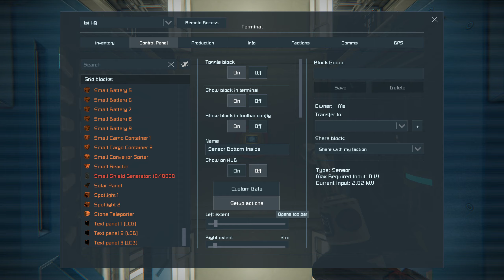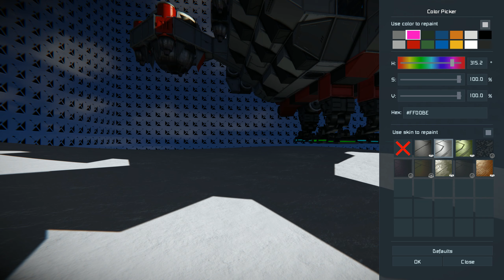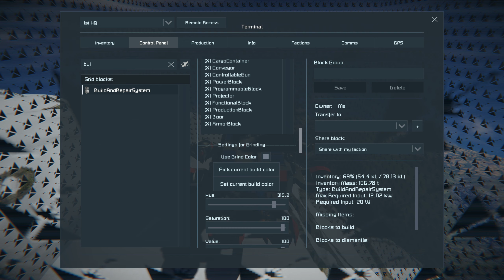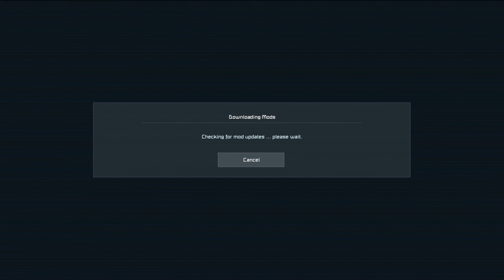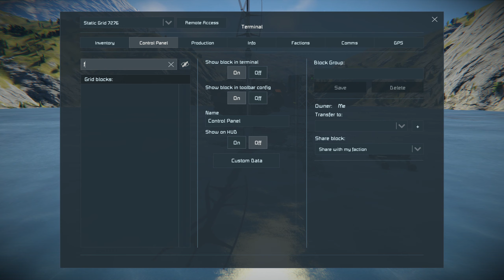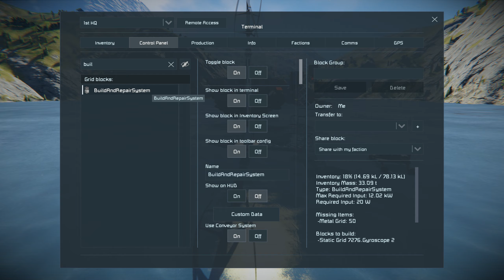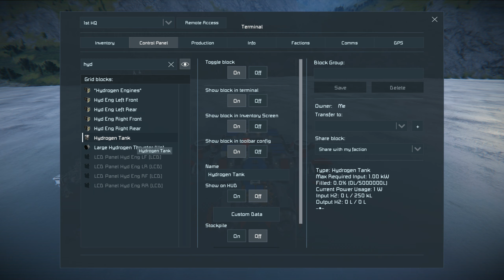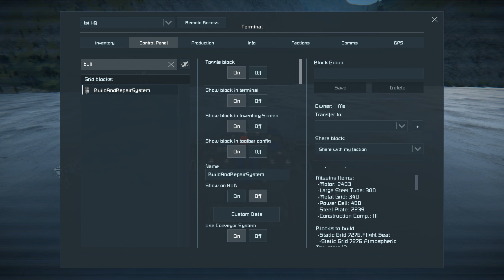Space Engineers - Killing Time 14 [G]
Our channel is about videogames ;) We are three friends from Hungary, and of course, big fans of PC and Console games.